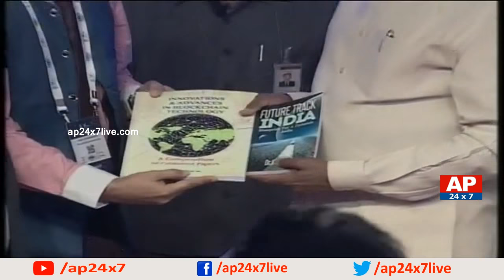AP CM Chandrababu Naidu Excellent Speech About Robot Sophia And Intelligence Technology | AP24x7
AP CM Chandrababu Naidu excellent speech about robot Sophia and intelligence technology and also spoke about Amaravathi and said that it will be one of the best cities in the world. He also spoke about the multiple issues and problems in AP.